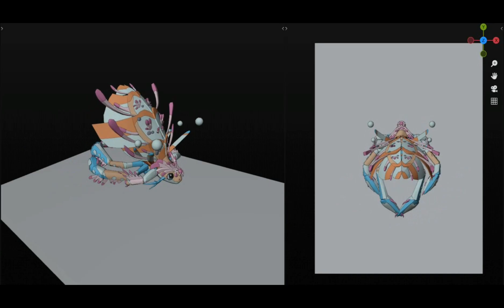animation Geogoff and Squitico |Creatures of sonaria|(Summer Paradise Event)